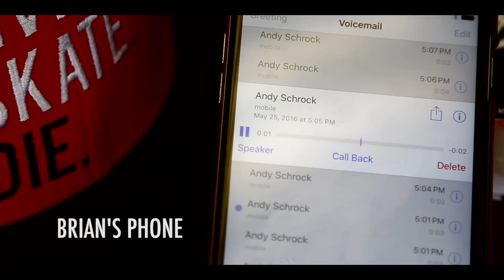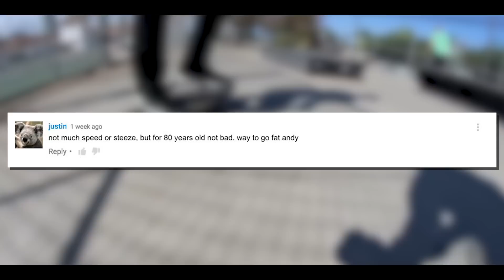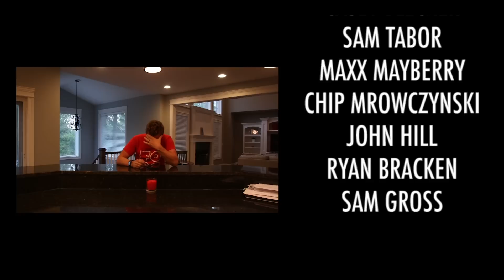7 Biggest Andy Schrock Lies (Mockumentary)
Andy Schrock has been lying to the internet for all these years and you deserve the truth! After years of investigating, we've undercovered the deception behind Revive Skateboards, his fake friends, his child-star son, and his "wife". Starring Andy Schrock, John Hill, Sam Tabor and more!

Incompetech - "Drankin Song" (0:45)
Incompetech - "Mining by Moonlight (1:12)
Incompetech - "Arcane" (1:32)
Incompetech - "Thief in the Night" (1:58)
Incompetech - "Vicious" (3:35)
Incompetech - Bicycle" (5:15)
Incompetech - "The Complex" (5:26)
Incompetech - "Air" (6:05)